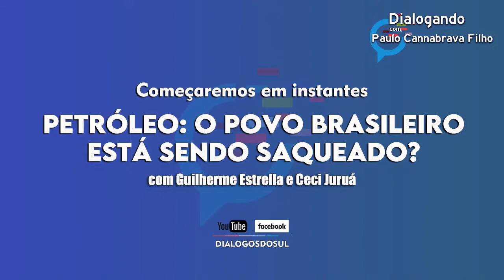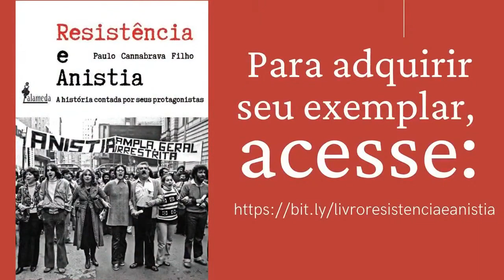O petróleo é nosso? Entrevista com Guilherme Estrella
O jornalista Paulo Cannabrava Filho, trás para dialogar sobre o futuro das riquezas do Brasil, a economista Ceci Juruá e o geólogo, descobridor do pré-sal e ex-diretor da Petrobras, Guilherme Estrella.